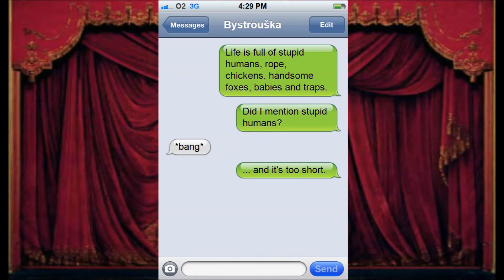Teeny Tiny Opera presents Janáček's The Cunning Little Vixen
It's all about the great circle of life and death in the text message version of Janáček's The Cunning Little Vixen. The world's shortest operas at the world's tiniest opera house.